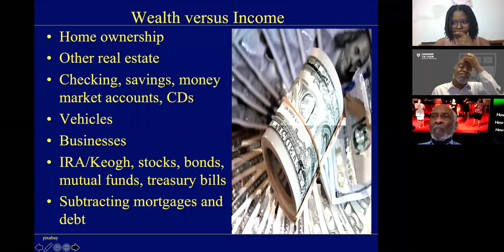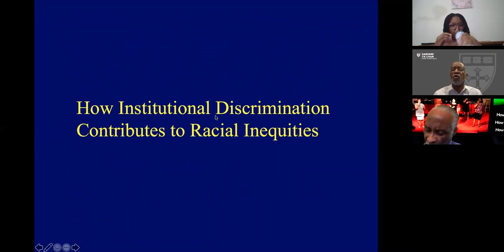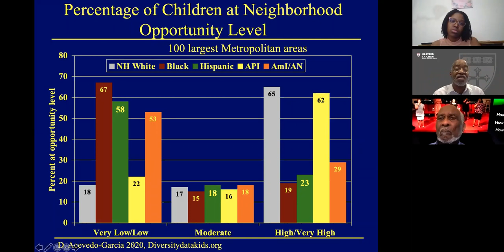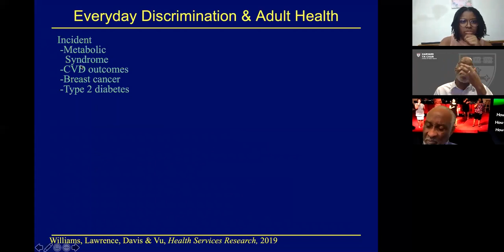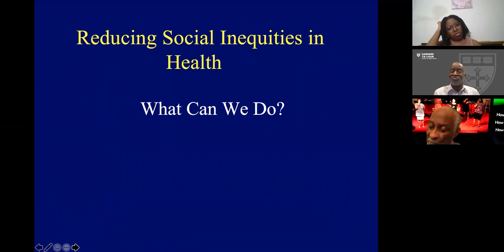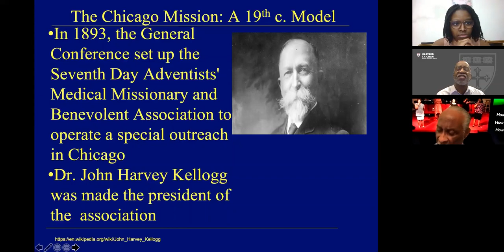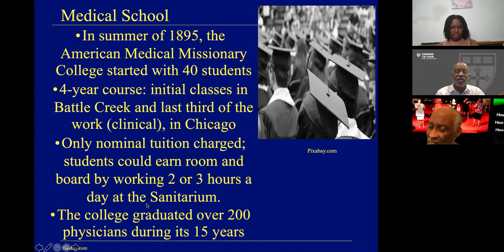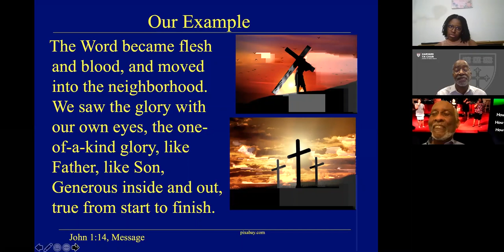Dr. David Williams- " The Gospel and Today's Social Problems" ( AY 10.10.20)